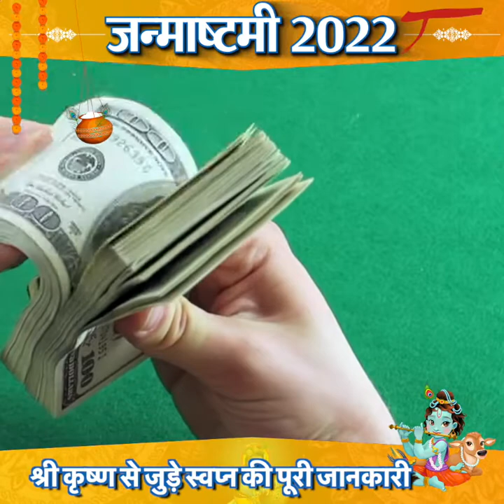JanmAshtami Sri Krishna Dream| श्री कृष्ण जी से जुड़ा ये सपना देता है धन लाभ का संकेत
sapne mein shri krishna ko dekhna kya matlab hai in hindi| sapne mein krishna ka baal roop dekhna

नमस्कार दोस्तों, हर तरफ जन्माष्टमी की तैयारियां चल रही हैं... देशभर में कृष्ण जी के जन्मोत्सव को बड़ी धूमधाम से मनाया जाता है... जन्माष्टमी के मौके पर हर कोई भगवान श्री कृष्ण को पूजा कर प्रसन्न करना चाहता है.. तो वही आपको बता दें कि कृष्ण जी अपने भक्तों को सपने के माध्यम से अपनी कृपा होने का एहसास करवाते हैं व भविष्य में होने वाली अच्छी बुरी घटनाओं का संकेत देते हैं... तो ऐसे में आज हम इस वीडियो में आपको जन्माष्टमी के मौके पर बताने जा रहे हैं... कि श्री कृष्ण जी का सपने में अलग अलग में स्वरूप में दिखाई देने का क्या मतलब होता है...